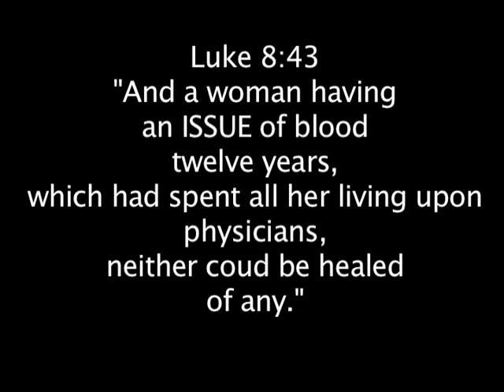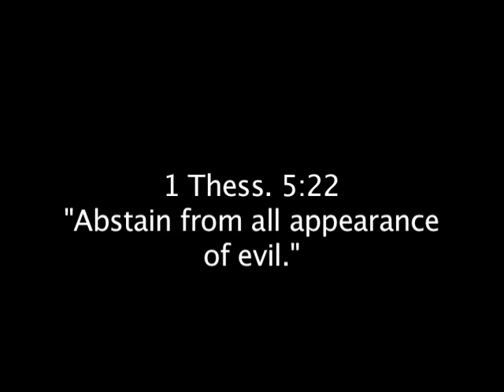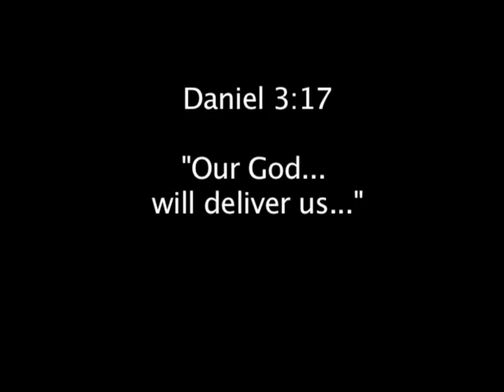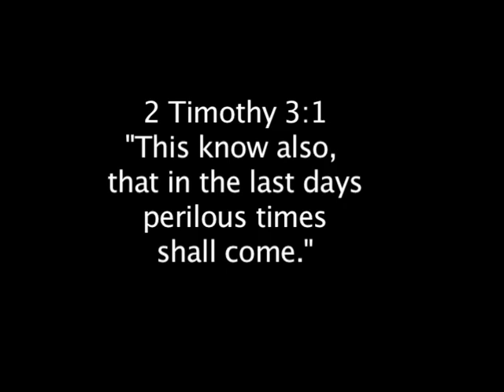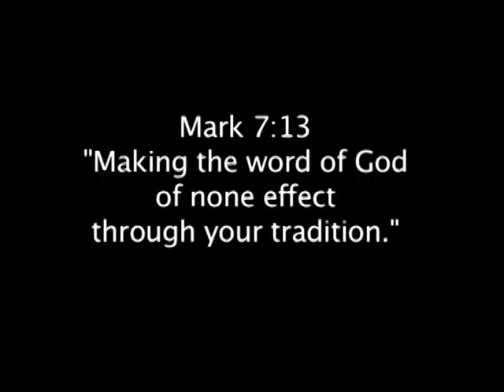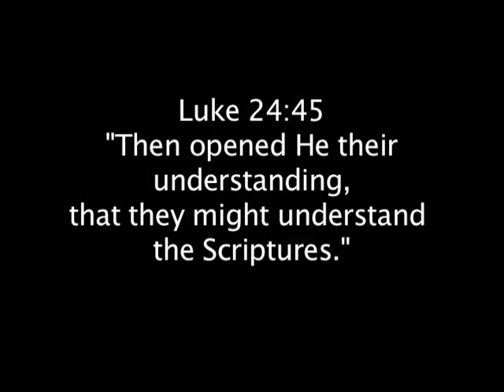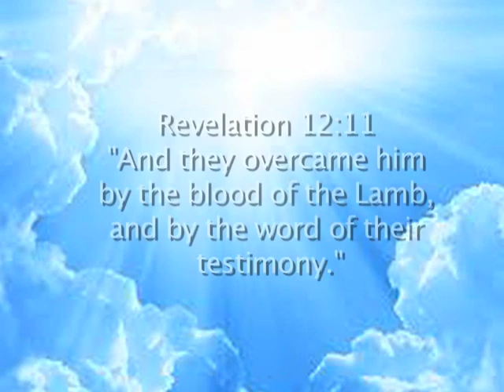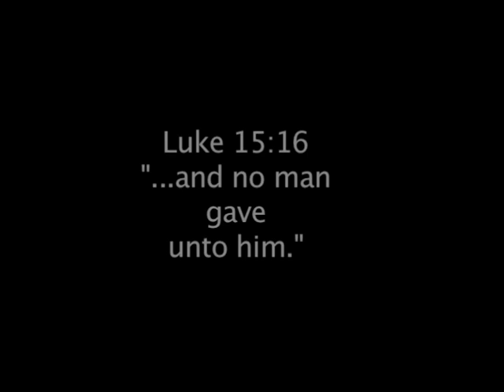"ISSUES"-Elections/Politics/President/Donald Trump-by Servant Virgil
Don't dispare, there is hope for your issues today in Christ Jesus...